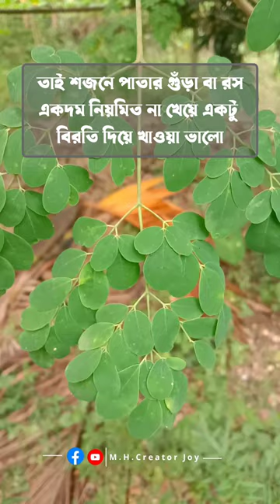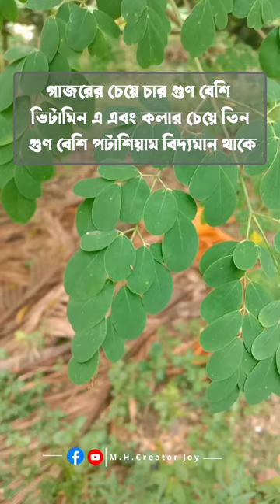কিভাবে খাবেন সজনে পাতা..?সজনে পাতা কি কি উপকারে কাজ করে...?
শজনে পাতা কীভাবে খাবেন

শজনে পাতা বিভিন্ন উপায়ে খাওয়া যেতে পারে-

শাকের মতো ভেজে খাওয়া যেতে পারে বা সেদ্ধ করে ভর্তা করে খাওয়া যেতে পারে। তবে রান্না করলে ভিটামিন সি অনেকাংশে কমে যায়।

প্রাকৃতিকভাবে রোদে শুকিয়ে গুঁড়া করে খাওয়া যেতে পারে।

জুস করে খাওয়া যেতে পারে।

চায়ের মধ্যে দিয়ে খাওয়া যেতে পারে।

কোনো কিছুর অতিরিক্ত গ্রহণ শরীরের জন্য ভালো নয়। তাই শজনে পাতার গুঁড়া বা রস একদম নিয়মিত না খেয়ে একটু বিরতি দিয়ে খাওয়া ভালো। ১০-১৫ দিন খাওয়ার পর কিছুদিন বিরতি দিয়ে খেলে ভালো হয়।

সজনে পাতায় কি উপকার?

প্রতি গ্রাম সজনে পাতায় একটি কমলার চেয়ে সাত গুণ বেশি ভিটামিন সি, দুধের চেয়ে চার গুণ বেশি ক্যালসিয়াম ও দুই গুণ বেশি প্রোটিন, গাজরের চেয়ে চার গুণ বেশি ভিটামিন এ এবং কলার চেয়ে তিন গুণ বেশি পটাশিয়াম বিদ্যমান। ফলে এটি অন্ধত্ব, রক্তস্বল্পতা সহ বিভিন্ন ভিটামিন ঘাটতি জনিত রোগের বিরুদ্ধে বিশেষ হাতিয়ার হিসেবে কাজ করে।